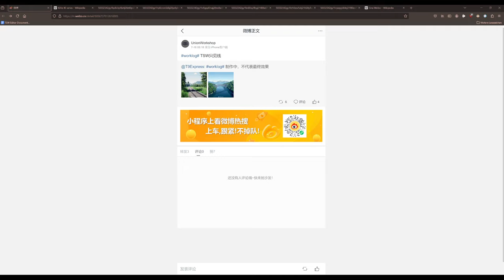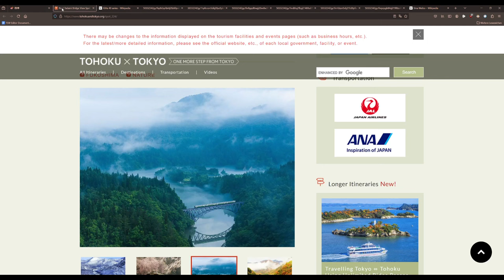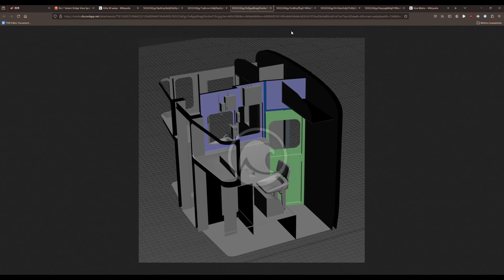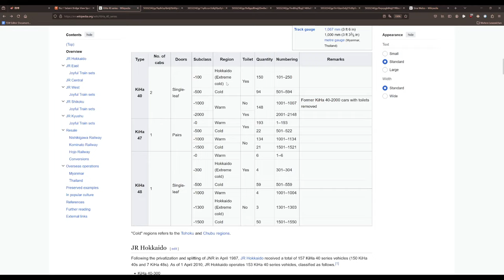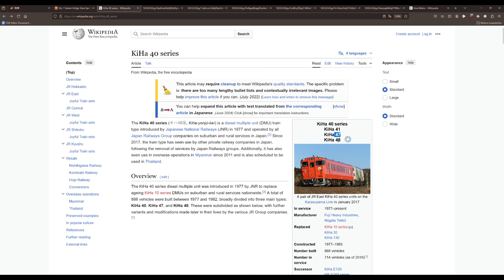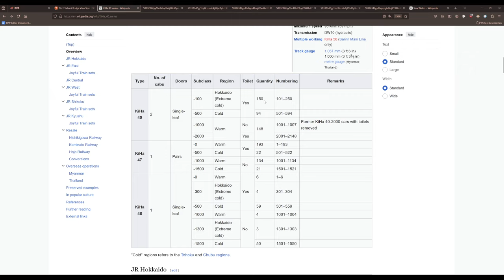Tadami-Line: Neue Bilder aus Japan! | TRAIN SIM WORLD 4 News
UW hat ein paar neue Bilder geteilt :)

Transparenz:
1. Stellt mir DTG DLCs zu Verfügung?

2. Werde ich dafür bezahlt, Werbung zu machen?

3. Bin ich gezwungen, Werbung zu machen?

4. Ist meine Meinung über DLCs noch objektiv?

2ZK4fUqv8CJFukjSVQJ2iIMXmKPW4w/edit